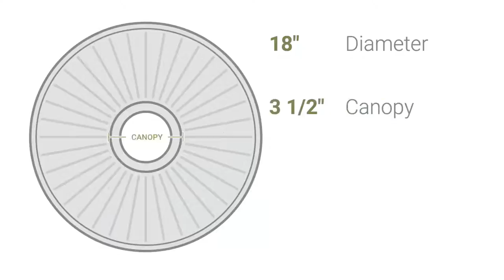Ekena Millwork CM18VL 18"OD x 3 1/2"ID x 1"P Valletta Ceiling Medallion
Ekena Millwork CM18VL 18"OD x 3 1/2"ID x 1"P Valletta Ceiling Medallion (Fits Canopies up to 3 1/2")